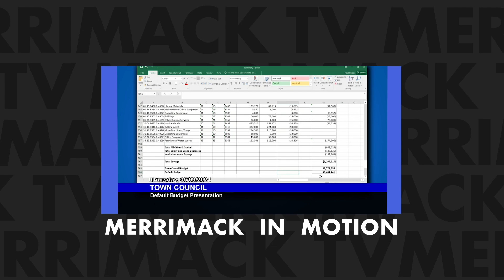Merrimack in Motion: Town Council Discusses Default Budget and Cuts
At the April 9, 2024, election, voters decided on a default budget of $38.5 million dollars for the Town of Merrimack, instead of the proposed budget of $39.8 million dollars, for the 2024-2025 fiscal year. At their May 9, 2024, meeting, the Town Council discussed the budget cuts, including those of Merrimack Fire Rescue, to reflect the default budget approved by residents.

Learn more in this Merrimack in Motion.

To watch May 9th Town Council meeting in full, please download the Merrimack TV app to your mobile device or TV's streaming device from the app store.

Produced by the Town of Merrimack's Media Division "Merrimack TV" Download the Merrimack TV app on iPhone, Android, iPad, Roku, Apple TV, and Amazon Fire devices!